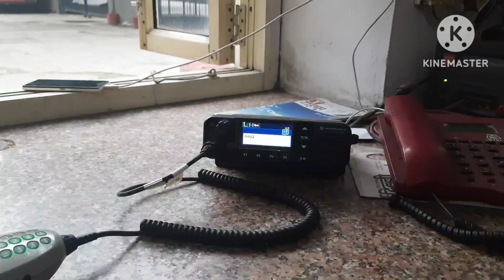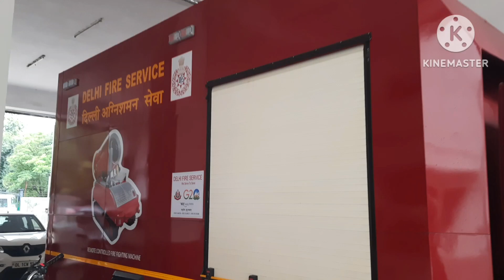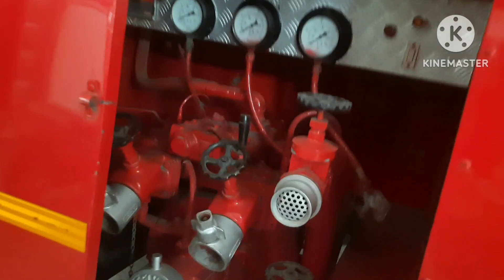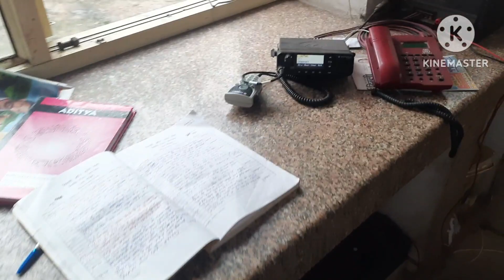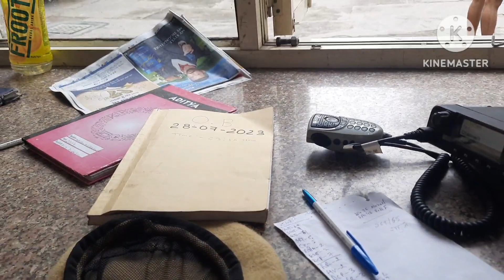Fire Station पर गाडीयो की साफ सफाई || वायरलैस ड्यूटी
Fire Station पर गाडीयो की साफ सफाई || वायरलैस ड्यूटी trading @rajeshdalal122